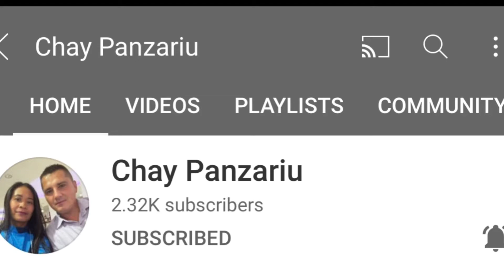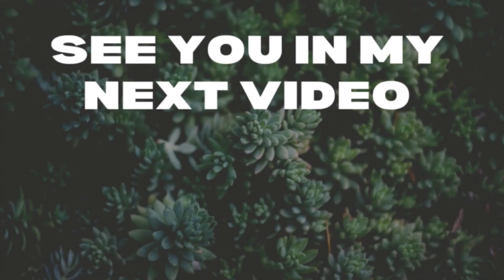RISOTTO AI PORRI // LEEKS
Risotto Ai Porri or Risotto with leeks
Ingredients:
Risotto Rice
Porri/Leeks
Cubes
Olive oil
Salt
Cheese